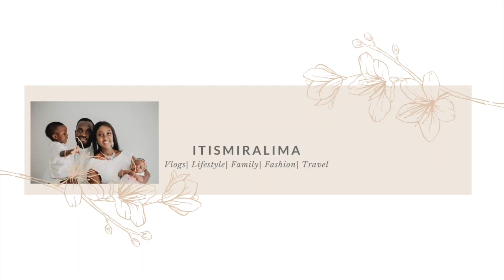CORONA UND SCHWANGER| SCHWANGERSCHAFTSUPDATE | SHEIN HAUL | itismiralima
Heute habe ich dass von euch gewünschte SCHWANGERSCHAFTSUPDATE :) und zusätzlich einen kleinen SHEIN Haul für euch.

Mit meinem CODE miralima15 spart ihr 10% ab einem Bestellwert von 29€ und ab einem Bestellwert von 49€ spart ihr 15%.

➤SCHALTET DIE GLOCKE EIN UM KEINE WEITEREN VIDEOS ZU VERPASSEN :)

➤Hier ist mein letztes VIDEO:

MEIN ALLTAG SCHWANGER ALLEINE MIT ZWEI KINDERN | FEIGE MENSCHEN

SIE IST ENDLICH DA | GEBURTSVLOG UND BERICHT

EHEMANN BEWERTET MEINE SCHWANGERSCHAFTSOUTFITS

MÄDCHEN oder JUNGE ? Gender Reveal

ICH BIN SCHWANGER

Kommentar, Like und Abo nicht vergessen